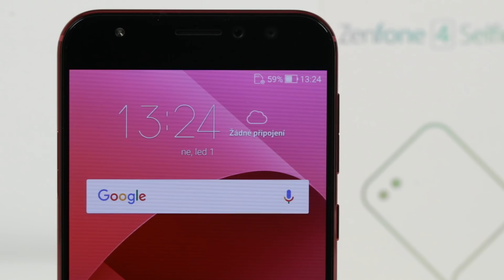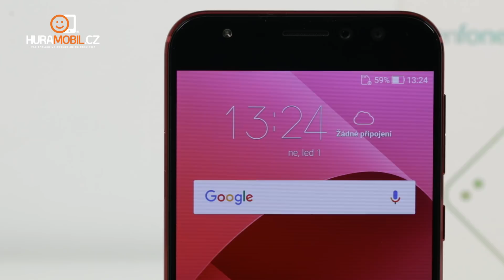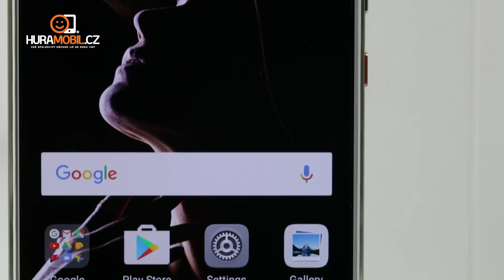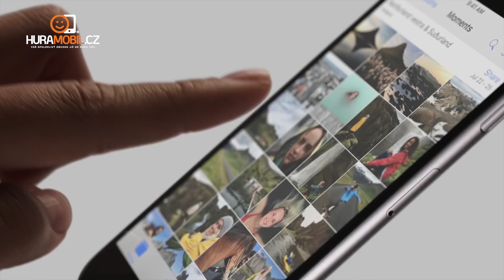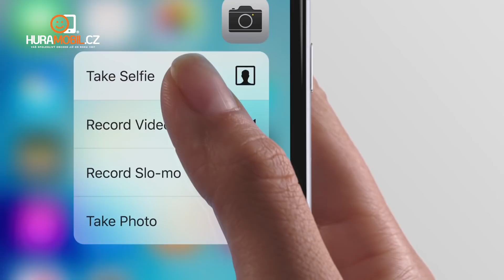Top 5 telefonů do 15 000 Kč - [prosinec 2017]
Předposlední díl našeho seriálu je tady! S Petrem se tentokrát podíváme na telefony do 15 000 Kč. Pojďte se podívat, které telefony jsme vybrali. Nezapomeňte odebírat náš kanál, protože příště se podíváme na telefony nad 15 000 Kč.